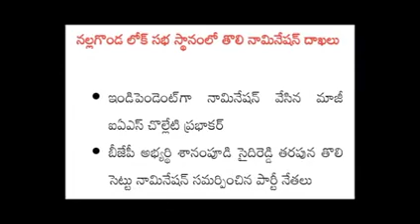తెలంగాణ లో ఎన్నికల నోటిఫికేషన్ విడుదల//